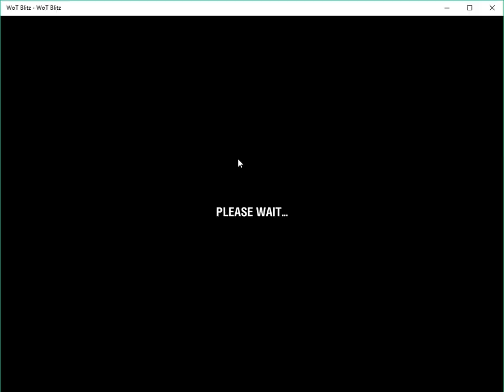Battle with the TB-2 WOT blitz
yeeeeeeeeeeeeeeeeeeeee boi